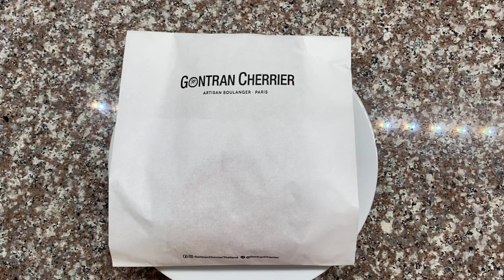Apple Strudel by Gontran Cherrier